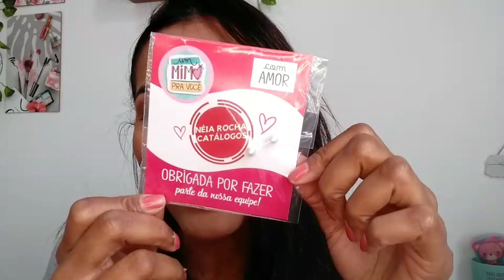Recebidos Abelha Rainha 😍